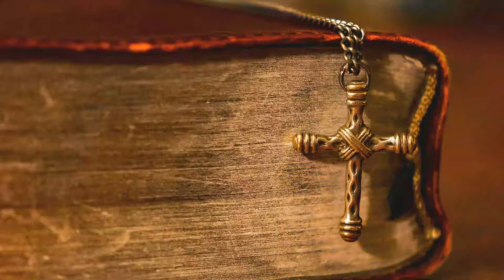Luke 23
Luke
Foreword
The angel announces the birth of John the Baptist
The angel announces the birth of Jesus
And Mary went to see Elizabeth
The Psalm of Mary
Birth of John - Baptist
The Psalms of Zechariah
The birth of Jesus
The angel announces the birth of Jesus to the shepherds
Jesus' sacrifice in the temple
The prophecy of Simeon
Prophecy of the prophetess Anna
The boy returned to Nazareth
Jesus is in the temple
John the Baptist teaches the people
Jesus was baptized
List of Jesus' ancestors
Jesus overcame temptation
Jesus begins preaching the gospel in Galilee, and the people of Nazareth refuse to accept him
Jesus casts out demons from man
Jesus heals many people
Jesus calls three disciples
Jesus heals a leper
Jesus heals a lame man
Jesus calls the Levite
About fasting
Jesus has power over the Sabbath
Jesus heals a man on the Sabbath
Jesus chooses the 12 apostles
Blessings and misery
Love for the enemy
Don't judge others
Good tree and bad tree
Two people build a house
Jesus heals a Roman centurion's servant
Jesus resurrects a widow's son
John the Baptist sent his disciples to meet Jesus
Jesus forgives a sinner
Women who serve Jesus
The Parable of the Seed
Jesus explains the parable of the seed
Parable of the Lamp
Jesus' mother and brother
Jesus calms the waves
Jesus heals a demon-possessed man
Jesus heals a woman who is bleeding and raises Jairus' daughter
Jesus sends 12 disciples to preach the gospel
Herod wondered about Jesus
Jesus feeds the five thousand
Peter declares that Jesus is the Christ
Jesus casts a demon out of a child
Jesus spoke of his death
The greatest one
Jesus passes through the village of Samaria
Qualifications for those who want to follow Jesus
Jesus sends 72 disciples to preach the gospel
The disciples return
Jesus is happy
Jesus is at the house of Martha and Mary
Jesus teaches his disciples how to pray
Jesus responds to his accusers
A real blessing
The Sign of Jonah
The Parable of the Lamp
The hypocrisy of the scribes and Pharisees
Jesus counsels his disciples not to be anxious
The parable of the foolish fool
Rely on God and seek heavenly treasures
Prep
The parable of the faithful and discreet slave
Divorce due to faith
Understand the facts
Let the matter be settled before the judgment;
Need to change your mind
The Parable of the Fruitless Fruit
Jesus heals a woman who was blind
The parable of the mustard seed and the yeast
The door is narrow
The people of Jerusalem refuse to accept Jesus
Jesus heals a sick man on the Sabbath
Don't want a place of honor
Invite the poor to eat
The Parable of the Poor at a Banquet
How to follow Jesus
Do not lose salt
The Parable of the Lost Sheep
Parable of the Lost and Found Money
Parable of the Lost and Found Child
The parable of the Servant deceives
Earthly and heavenly treasures
Law and Kingdom of God
The rich man and Lazarus were poor
Don't lead them astray
About faith
Servant's duties
Jesus heals ten lepers
The sign of the kingdom of God
The parable of the judge and the widow
A Pharisee and a tax collector
Jesus blesses the children
The rich want eternal life
Jesus announces his death
Jesus heals a blind man
Jesus and Zacchaeus
The parable of the talents
Jesus enters Jerusalem
Jesus is sad about Jerusalem
Jesus Drives Out the Temple
The power of Jesus
The parable of the keeper of the vineyard
About taxation
About the dead will rise
Christ is Lord over David
Jesus said to beware of the hypocrisy of the scribes
The widow's offering
Jesus speaks of the destruction of the Temple and the end-time events
Jesus speaks of the destruction of Jerusalem
The Son of Man is coming again
Word of the fig tree
Preparing with caution
The conspiracy catches Jesus
Jesus prepares the Passover meal *
The Lord's Supper
The great must serve the small
Jesus spoke of Peter denying Him
Jesus prays on the Mount of Olives
Jesus is arrested
Peter denied knowing Jesus
They were scoffing at Jesus
Jesus before the Sanhedrin
Jesus before Pilate
Pilate condemned Jesus to death
The Crucifixion of Jesus
Jesus dies
Burial of Jesus
The two disciples were on their way to Emmaus
The disciples saw Jesus
Jesus ascended to heaven